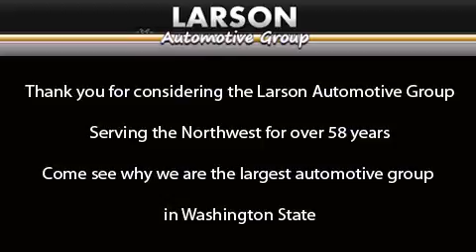2013 Volkswagen GTI Puyallup WA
Year : 2013
 Make : Volkswagen
 Model : GTI
 Engine : 2.0L 4Cyl
 Trans . : Automatic
 Exterior : Deep Black
 Miles : 25
 Interior : Titan Blk Leather
 Stock : G18059

 2013 Volkswagen GTI Puyallup WA